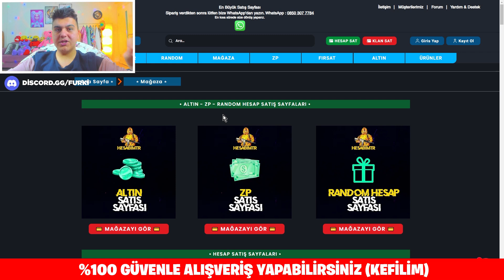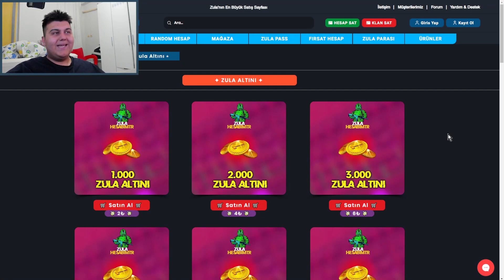GAZİANTEPİN EN İYİ OYUNCUSU !? 😱 ZULA AMA REKABETÇİ #303